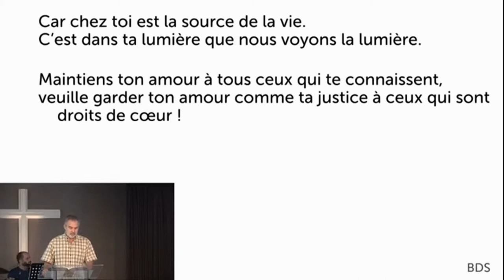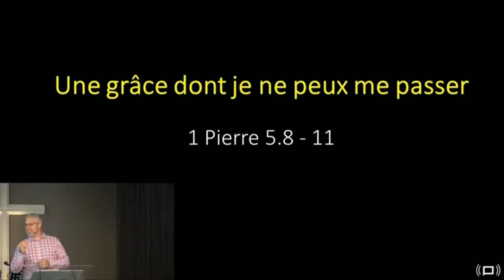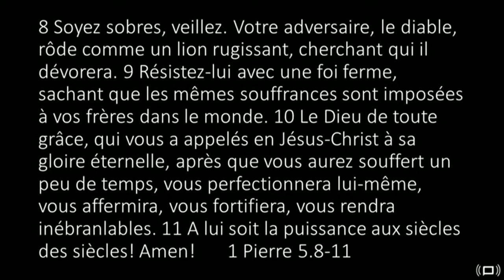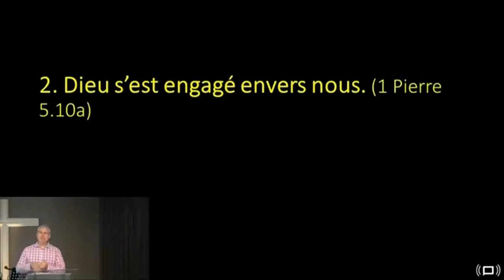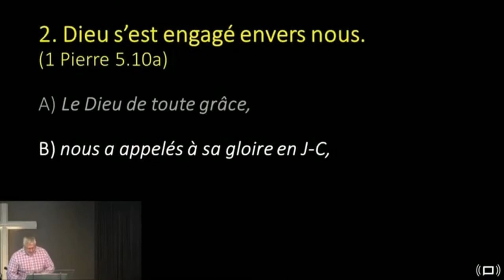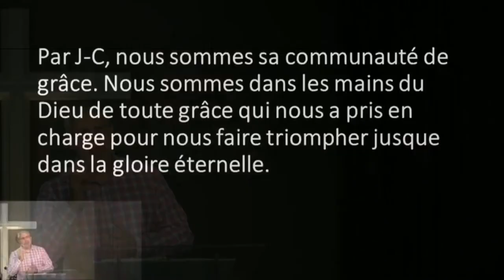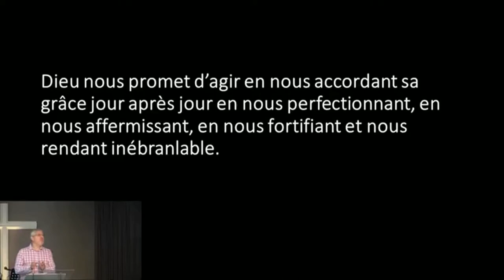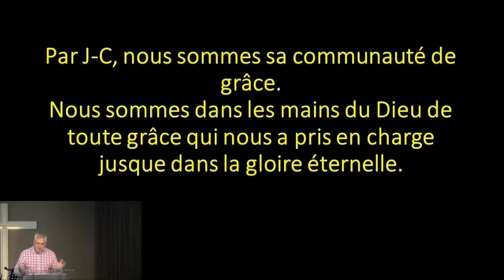UNE GRÂCE DONT JE NE PEUX ME PASSER , ET REPAS DE SEIGNEUR (1 Pierre 5.10-12 ) Jean-Pierre Gagné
Message de la Parole par Jean-Pierre Gagné , Église Évangélique Baptiste de la Haute-Yamaska et Églises de l'espoir  (6  Septembre 2020) À Lui soit la puissance aux siècles des siècles! Amen! 1 pi. 5.11